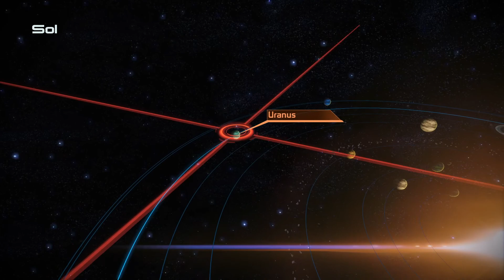Mass Effect 1 #14: Bad Doctors and Rogue AI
Medical Malpractice and Crazy Robots, Just another day at the office.